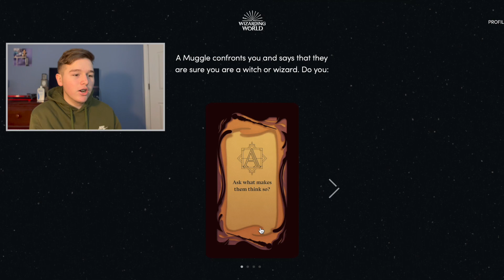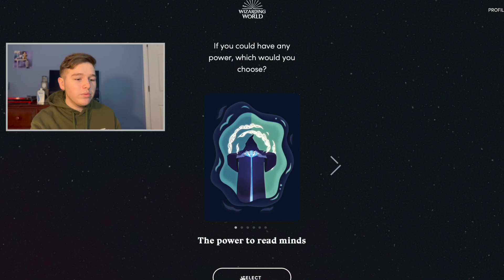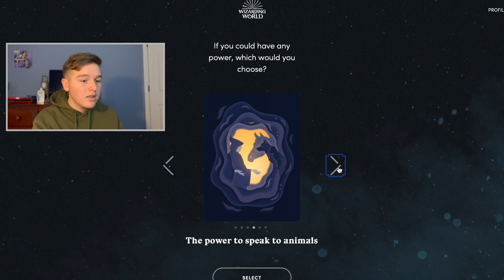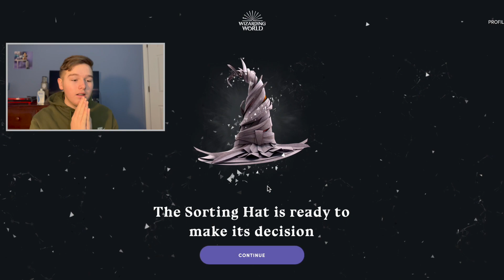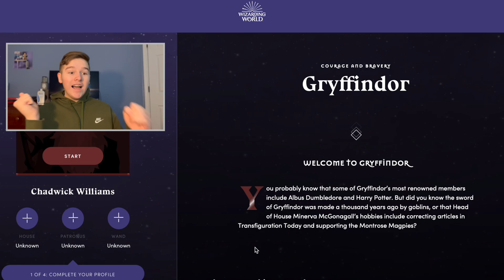GETTING SORTED INTO MY HOGWARTS HOUSE!!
YAYYY I GOT SORTED INTO MY HOGWARTS HOUSE FINALLY 🤩🤩 Hogwarts Legacy comes out next month and I am beyond excited to do a playthrough!